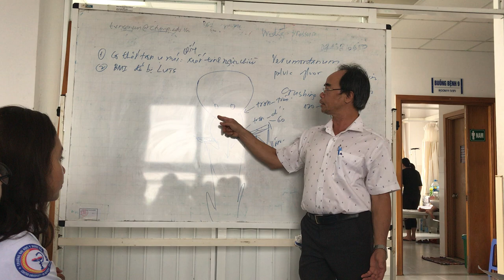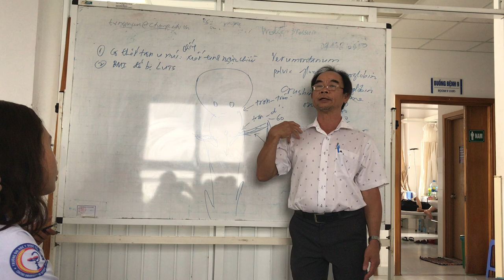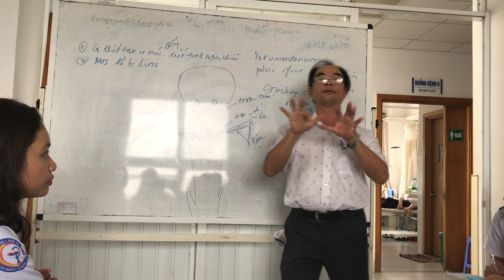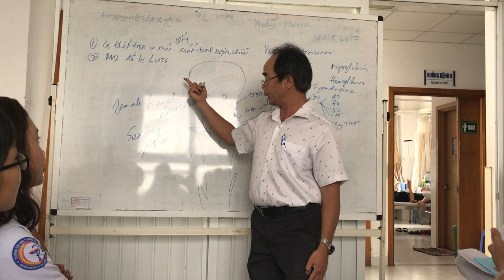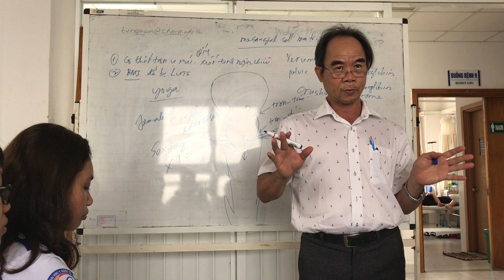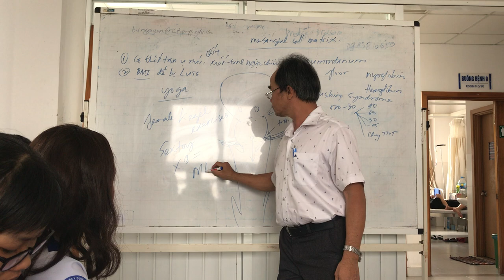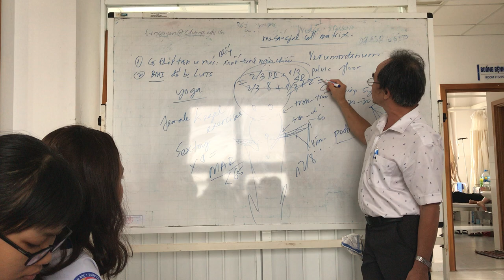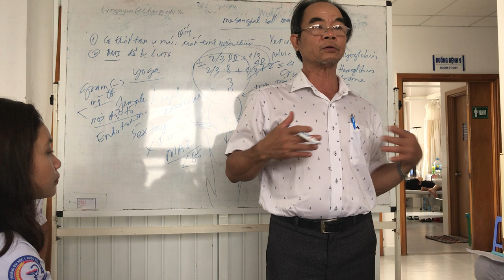7-11-2018, Xuất tinh ngược chiều- luts ở người bmi cao...November 7, 2018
Xuất tinh ngược chiều- luts ở người bmi cao...